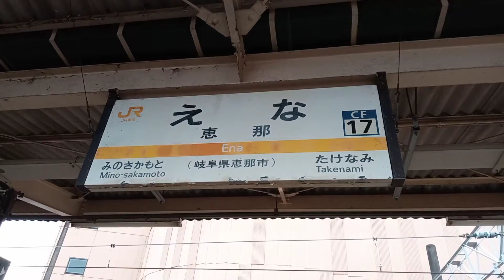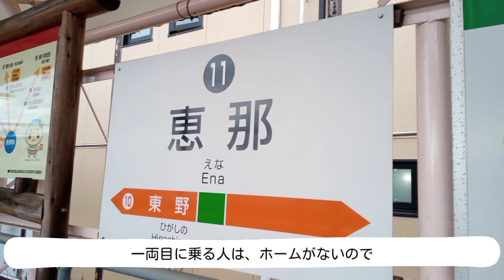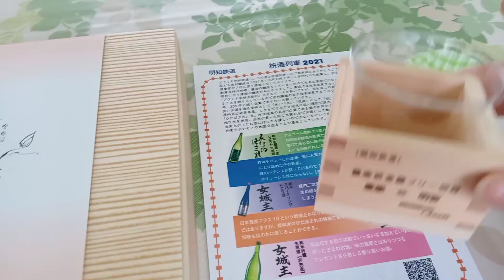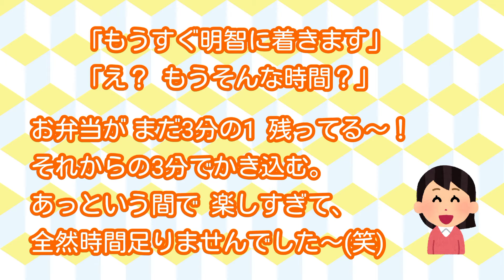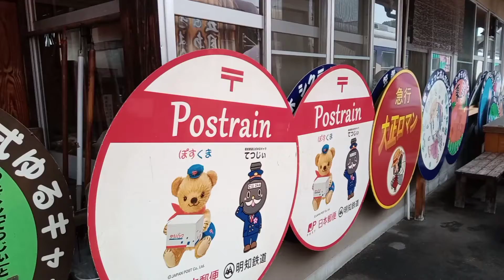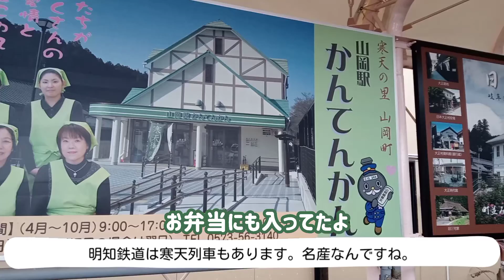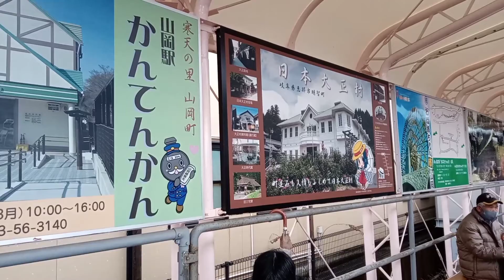【鉄印の旅】楽しい🎵美味しい🎵「枡酒列車🍶🍱」明知鉄道/恵那⇔明智【大人女子ひとり旅🎒】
明知鉄道🚃の人気イベント列車「枡酒列車」に参加してきました。

✳️　2021.3月の乗車となっています。

お弁当🍱もお酒も🍶とっても美味しくて、オススメです‼️😊

※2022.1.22（土）から３月末までの毎土曜日、開催予定とのこと！！
明知鉄道ＨＰは、近日中にリニューアルされるようです。
枡酒列車は、２両から１両になるそうなので、お考え中の方はお早めに…。
おひとりさまも多いそうですよー。

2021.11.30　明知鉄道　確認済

鉄道、神社仏閣、旅行が好きな大人女子です。。
１０数年前からひとり旅をするうちに、電車が好きになりました。
撮るのも編集するのも未熟ですが、少しずつ上達していけたらと思っております。